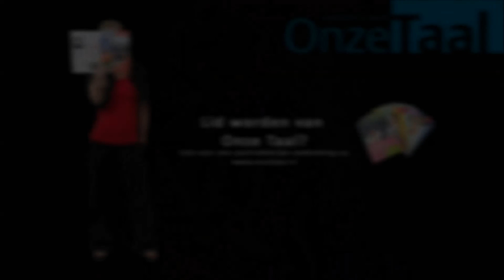Henkjan Honing over de relatie tussen muziek en taal | Onze Taal-congres 'Klinkend Nederlands'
‘Muzikaliteit gaat aan muziek én taal vooraf’ door hoogleraar muziekcognitie dr. Henkjan Honing over de evolutionaire relatie tussen muziek en taal. Uitgesproken op het Onze Taal-congres ‘Klinkend Nederlands’, 7 november 2015 in het Chassé Theater Breda. In verkorte versie afgedrukt in het februari/maartnummer 2016 van het tijdschrift Onze Taal.